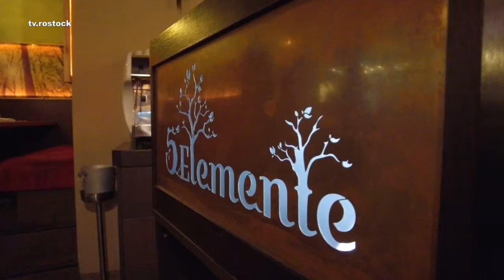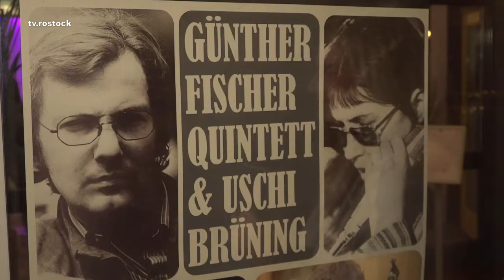TRIHOTEL - Uschi Brüning & Günther Fischer im ROCKTHEATER Rostock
Das große Comeback
Uschi Brüning und Günther Fischer haben Mitte der Siebzigerjahre ein sensationelles Studioalbum eingespielt. Nun geben die beiden Musiklegenden ein Live-Comeback zusammen mit Günther Fischer Band, das alte und neue Fans begeistern.
Uschi Brüning, die bereits als junge Jazzsängerin einen sagenhaften Ruf genoss, brilliert in ganzer stilistischer Breite.
Vom 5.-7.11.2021 war die Band auf unserer Showbühne und haben Jazzklassiker vom Feinsten gegeben. Unser Regionalfernsehsender TV Rostock war dabei und hat einen Einblick in den Abend mit Interviews der Künstler gegeben.